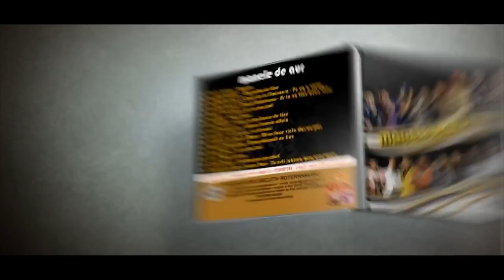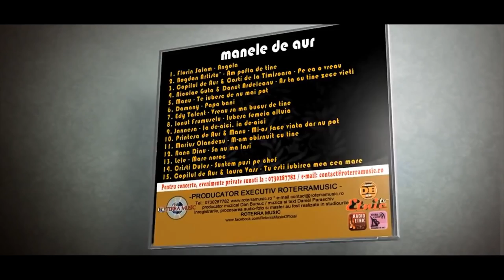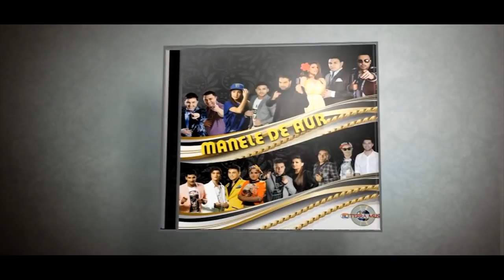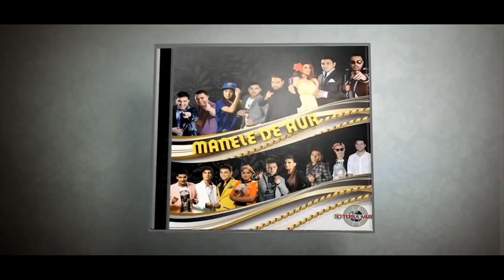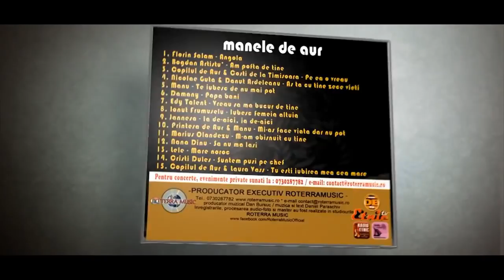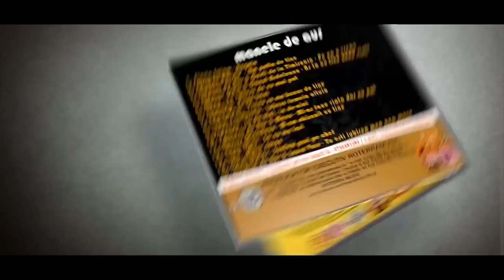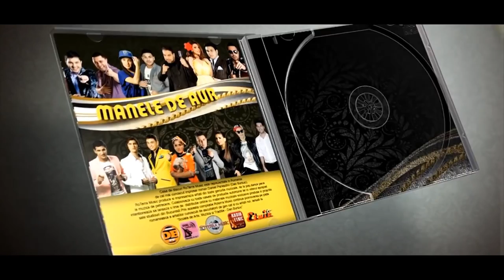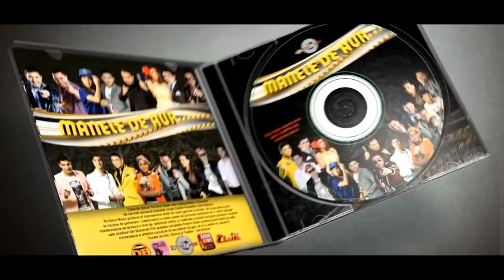Manele de Aur (Colaj - Compilatie - Full Mp3)